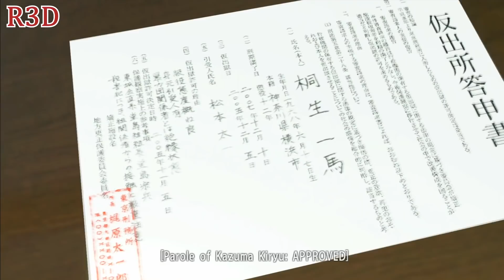Yakuza Kiwami - PS4 Walkthrough Part 2: Chapter 2: "Ten Years Gone" [English, Full 1080p HD]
Yakuza Kiwami - PS4 Walkthrough Series - Chapter 2! This is from the North American Version of the Game.

PSN Card

About YakuzaKiwami Includes limited edition Steelbook.
Newcomers or those whose Yakuza experience started with Yakuza 0 will have familiar, exacting controls, top-notch SEGA localization, and a solid starting point for entering the Yakuza franchise fresh.
Completely new to Kiwami is the "Majima Everywhere" system, where the series' deranged, one-eyed maniac will constantly surprise and challenge Kiryu to combat when he least expects it.
Kiwami is rebuilt from the ground up with all new HD assets, exclusive Japanese voice audio re-recorded by the series cast, and more; optimized for the PlayStation 4 and running in 1080p/60fps.
In 2005, a legend was born on the PlayStation 2 - the legend of Kazuma Kiryu, the Dragon of Dojima, in his video game debut with Yakuza. Now, 11 years after that release, a new generation of players will be able to experience the incomparable action and drama of the Yakuza series with the rebuilt-from-scratch HD remake exclusive to PlayStation 4, Yakuza Kiwami. "Kiwami" means Extreme, and the game takes that concept to heart. It's not an HD-remaster or up-rezzing of PS2-era textures. Yakuza Kiwami was recreated from the ground up exclusively for the PlayStation 4. That means every visual element was optimized for the 1080p/60fps environment, every line of the script was re-recorded by series actors and for the first time in the West, gamers will be able to hear the original Japanese language track. Then there's the game itself! The PS2-era brawling gameplay is refined for the current gen with Kazuma Kiryu fighting his way through the ranks of Yakuza, only to wind up protecting a young girl whose aunt (and who happens to be Kiryu's childhood sweetheart) is missing...along with 10 billion yen.